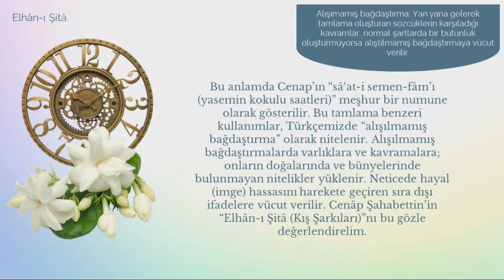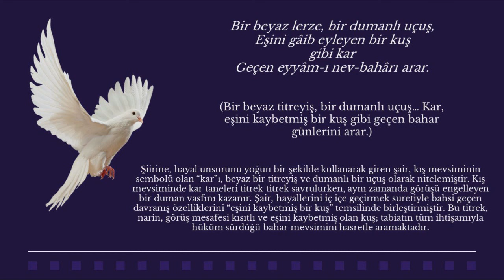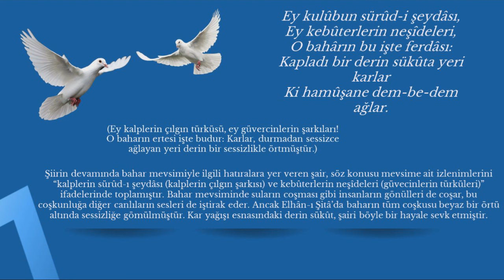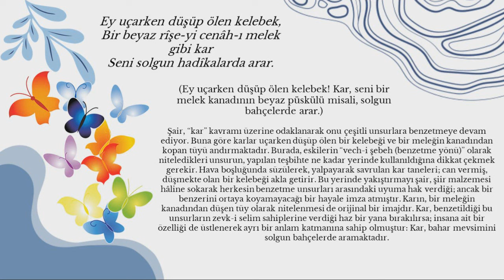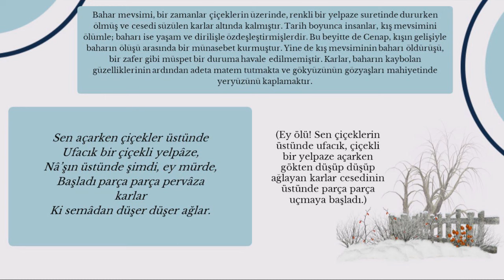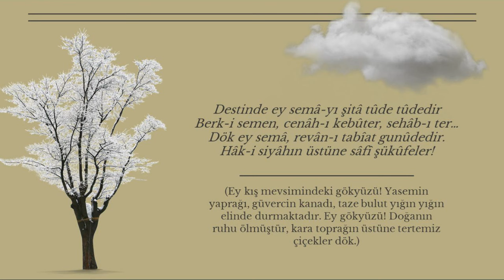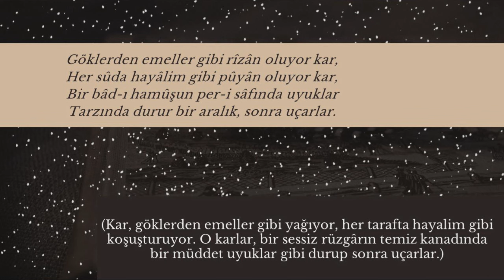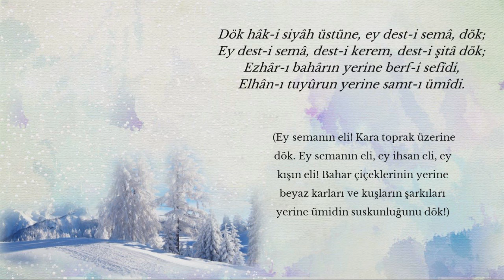ELHÂN-I ŞİTÂ (Soğuk Bir Şaheser) Prof. Dr. Özer ŞENÖDEYİCİ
“Elhân-ı Şitâ” sahibi Cenap Şahabettin (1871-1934), edebi hayatına Muallim Naci tesiriyle başlamış ve dolayısıyla eski şiir zevkini temsil eden eserleriyle yola koyulmuştur. Ancak daha sonraları Recaizade Mahmut Ekrem ve Abdülhak Hâmit’in etkisinde kalarak Batı edebiyatına yönelmiş ve kendisini edebiyat tarihinde önemli bir yere getiren eserlere imza atmıştır. Servet-i Fünûn (İlimler Hazinesi) ekolünün en uç noktadaki eserleri, denilebilir ki onun kaleminden dökülmüştür. Hatta Servet-i Fünûn’un dili kullanma biçimini, sıra dışı kullanım ve tamlamalara yer verişini edebiyat araştırmacıları, onun şiirlerini işaret ederek örneklerler. Bu anlamda Cenap’ın “sâ‘at-i semen-fâm’ı (yasemin kokulu saatleri)” meşhur bir numune olarak gösterilir. Bu tamlama benzeri kullanımlar, Türkçemizde “alışılmamış bağdaştırma” olarak nitelenir. Alışılmamış bağdaştırmalarda varlıklara ve kavramalara; onların doğalarında ve bünyelerinde bulunmayan nitelikler yüklenir. Neticede hayal (imge) hassasını harekete geçiren sıra dışı ifadelere vücut verilir. Cenâp Şahabettin’in “Elhân-ı Şitâ (Kış Şarkıları)”nı bu gözle değerlendirelim.

Bir beyaz lerze, bir dumanlı uçuş,
Eşini gâib eyleyen bir kuş
gibi kar
Geçen eyyâm-ı nev-bahârı arar.

Ey kulûbun sürûd-i şeydâsı,
Ey kebûterlerin neşîdeleri,
O bahârın bu işte ferdâsı:
Kapladı bir derin sükûta yeri
karlar
Ki hamûşane dem-be-dem ağlar.

Ey uçarken düşüp ölen kelebek,
Bir beyaz rîşe-yi cenâh-ı melek
gibi kar
Seni solgun hadîkalarda arar.

Sen açarken çiçekler üstünde
Ufacık bir çiçekli yelpâze,
Nâ’şın üstünde şimdi, ey mürde,
Başladı parça parça pervâza
karlar
Ki semâdan düşer düşer ağlar.

Uçtunuz, gittiniz siz ey kuşlar;
Küçücük,ser-sefîd baykuşlar
gibi kar
Sizi dallarda, lânelerde arar.
Gittiniz, gittiniz siz ey murgân,
Şimdi boş kaldı ser-te-ser yuvalar.
Yuvalarda – yetîm-i bî-efgân! –
Son kalan mai tüyleri kovalar
karlar
Ki havada uçar uçar ağlar.

Destinde ey semâ-yı şitâ tûde tûdedir
Berk-i semen, cenâh-ı kebûter, sehâb-ı ter…
Dök ey semâ, revân-ı tabîat gunûdedir.
Hâk-i siyâhın üstüne sâfî şükûfeler!

Her şâh-sâr şimdi – ne yaprak, ne bir çiçek –
Bir tûde-yi zılâl ü siyeh-reng ü nâ-ümîd…
Ey dest-i âsumân-ı şitâ, durma, durma, çek
Her şâh-sârın üstüne bir sütre-yi sefîd.

Göklerden emeller gibi rîzân oluyor kar,
Her sûda hayâlim gibi pûyân oluyor kar,
Bir bâd-ı hamûşun per-i sâfında uyuklar
Tarzında durur bir aralık, sonra uçarlar.

Soldan sağa, sağdan sola lerzân ü girîzân
Gâh uçmada tüyler gibi, gâh olmada rîzân
Karlar, bütün elhânı mezâmîr-i sükûtun,
Karlar, bütün ezhârı riyâz-i melekûtun.

Dök hâk-i siyâh üstüne, ey dest-i semâ, dök;
Ey dest-i semâ, dest-i kerem, dest-i şitâ dök;
Ezhâr-ı bahârın yerine berf-i sefîdi,
Elhân-ı tuyûrun yerine samt-ı ümîdi.